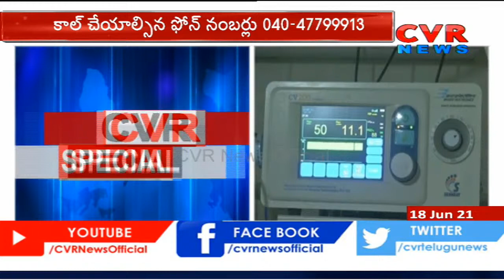వ్యాక్సిన్ కష్టాలు | Public Talk On Covid-19 Vaccine Distribution In India | CVR News